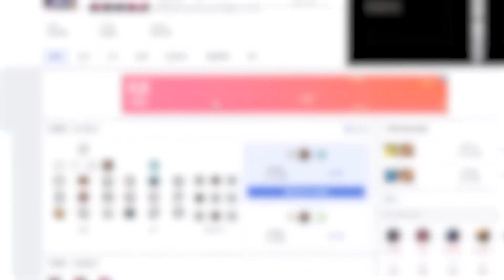【Stanley】布蕾爾勝率竟然只有34%！身為系統認證的廢物角...在我手上照樣可以Carry全場！我其實是被上路耽誤的打野吧！觀眾竟然敢嘴我大特哥不讓頭？五年職業打野怎麼可能那麼自私！